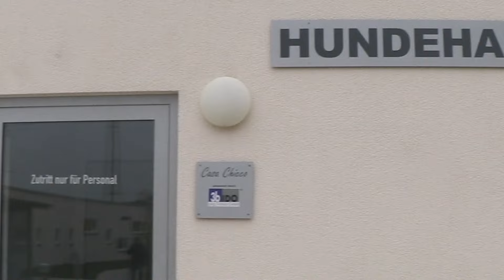Adventskalender Tag 21 | Weihnachten im Tierheim Heilbronn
Hallo Leute!

Wir sind Teil eines Adventskalenders, der in der Facebook Gruppe für Hunde Youtuber und Blogger organisiert wurde - und zwar Tag 21!

Vielen Dank an die tollen Bilder eurer Hunde!

Und ein riesiges Dankeschön auch an das Tierheim Heilbronn, wo ich diese ganzen Aufnahmen machen durfte!

Die grüne Spendenkiste, die wir am Anfang des Videos gepackt haben geht übrigens auch an das Tierheim Heilbronn - Als kleines Dankeschön.. Und vielleicht packen wir ja noch ein bisschen was dazu, wer weiß.. :)

Schaut doch auch bei den anderen Teilen des Adventskalenders vorbei, Links hier in der Infobox! :3

Kamera: Canon EOS 600D + Canon Legria MINI
Schnittprogramm: Adobe Premiere Pro CS6